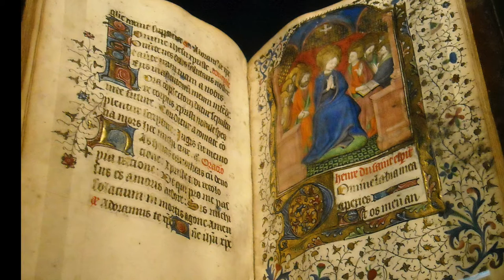MUSÉES DE PARIS - PARIS MUSEUMS - JAZZ - PARIS SONGS/CHANSONS DE PARIS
ACKNOWLEDGEMENTS TO:
"APRIL IN PARIS" PERFORMED BY: ALISON BALSOM,
GUY BARKER & GUY BARKER ORCHESTRA.
MUSIC WRITTEN BY: VERNON DUKE.
MUSÉE DU LOUVRE
MUSÉE D'ORSAY
MANUFACTURE DES GOBELINS
L'OPERA DE PARIS PALAIS GARNIER
MUSÉE PICASSO PARIS
MUSÉE RODIN PARIS
MUSÉE CARNAVALET HISTOIRE DE PARIS
MUSÉE DE LA POUPÉE
MUSÉE DE L'ORANGERIE
MUSÉE MARMOTTAN MONET
MUSÉE NATIONAL DU MOYEN ÂGE PARIS (MUSÉE DE CLUNY)
CENTRE GEORGES POMPIDOU
PHOTO OF ALISON BALSOM